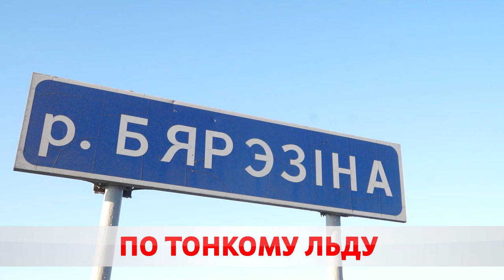Пошёл на дно. Любителям зимней рыбалки посвящается.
Сухим не выйти. На водоёмах Бобруйска образовался первый лед. Сотрудники МЧС напоминают - он опасен для жизни. Наша съемочная группа проверила его прочность и пообщалась с любителями зимней рыбалки.